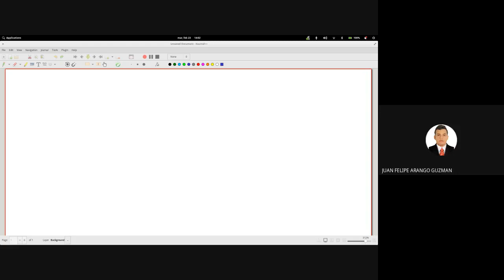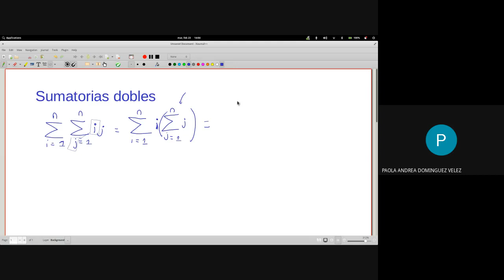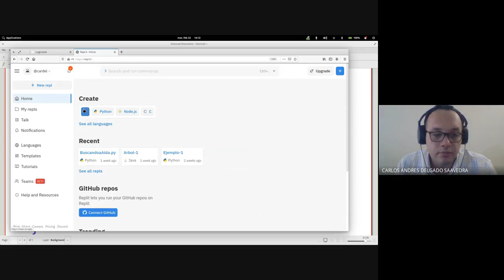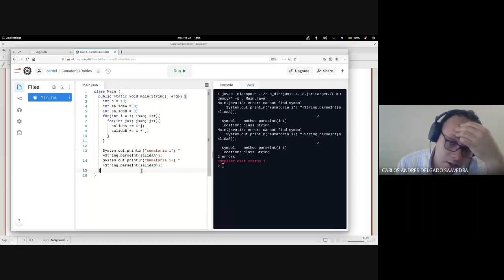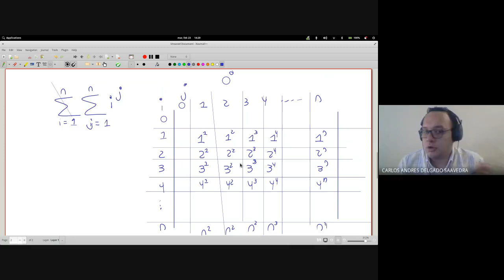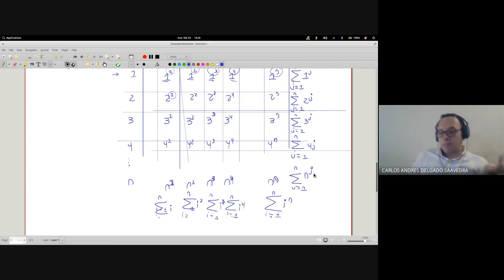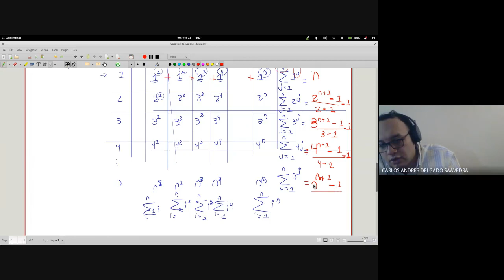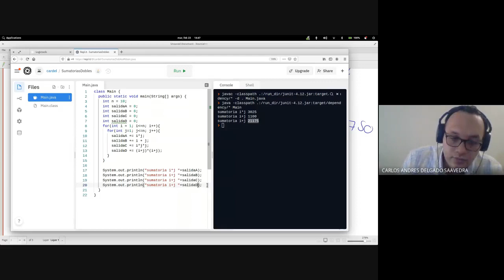Matemáticas discretas I Clase 10 2 Sumatorias dobies I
Curso de matemáticas discretas 1 - Sede Tulua, semestre 2020-II